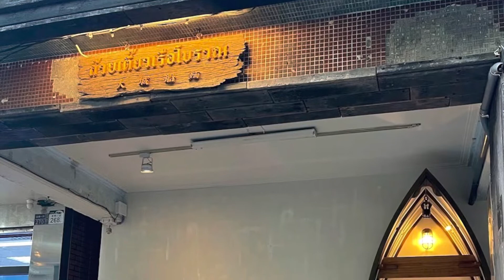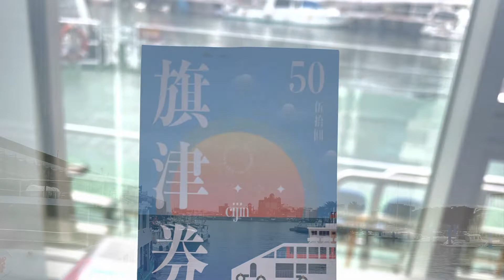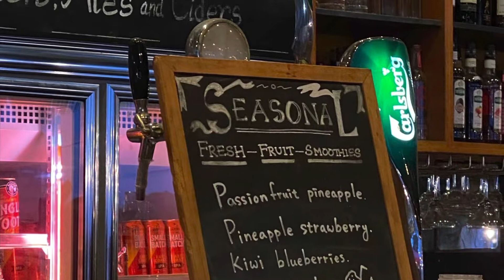Trip to Cijin Beach, Kaohsiung from Tainan. ထိုင်နန်မှ ကောင်းရှုံရှိကမ်းခြေသို့ခရီးသွားခြင်း။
ထိုင်နန်က​နေ ကောင်းရှုံမှာရှိတဲ့ ချီကျင်းကမ်း​ခြေကိုသူငယ်ချင်းနဲ့အတူခရီးသွားထားတဲ့အမှတ်တရ​လေးပဲဖြစ်ပါတယ်။